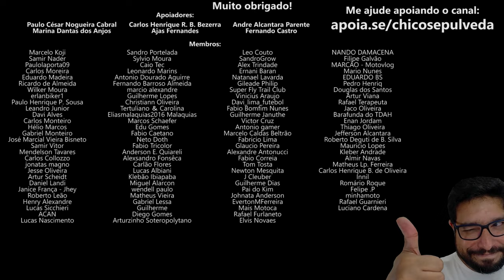Este pode ser o momento de remapear sua moto